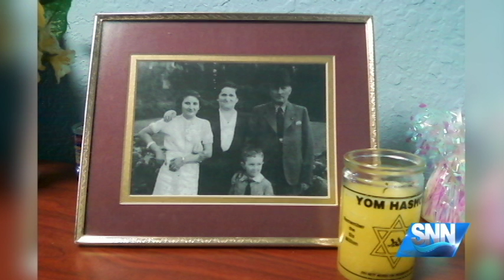SNN: Holocaust Arts Competition